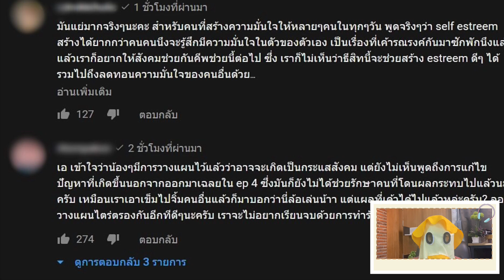[สรุปดราม่าum..ก็สวยอยู่] ละครนิเทศ ฬ วิจารณ์เพศชายแต่งหญิง